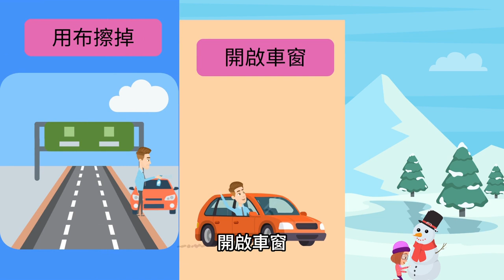為什麼天氣冷，室內窗戶會起霧呢？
日常生活都有你有意想不到的有趣事物，為什麼短片系列將帶給大家簡單易懂的知識，這次介紹的是為甚麼在冬天時，玻璃容易起霧呢
『推薦影片』
『播放列表』
以上資料皆從網路收集，若有錯誤，請多指教